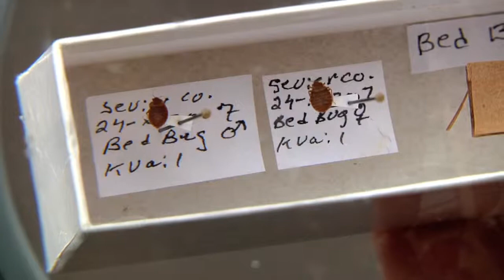Bed Bugs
Good night. Sleep tight. And don't let the bed bugs bite. Many of us thought that was once a harmless nursery rhyme, but now it's anything but a laughing matter. Like much of the US, Tennessee has bed bugs.